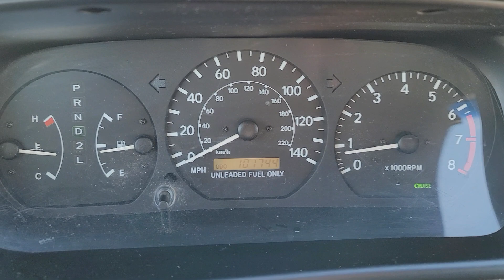White 1999 Toyota Camry LE V6 0-60